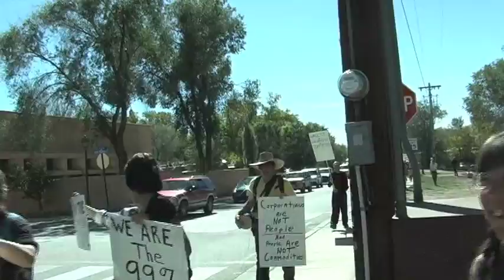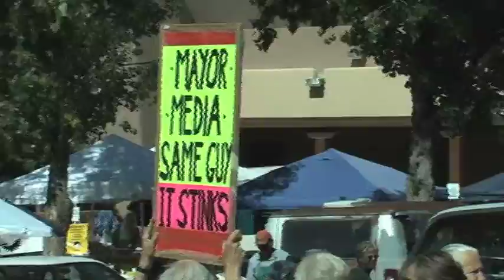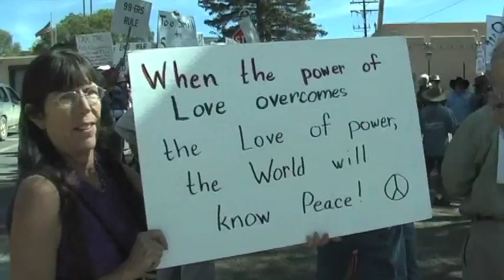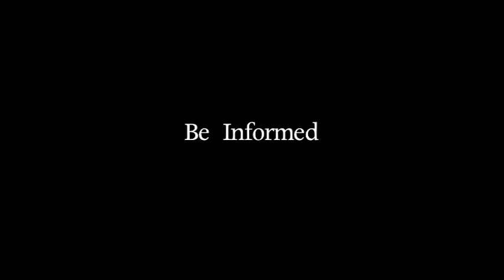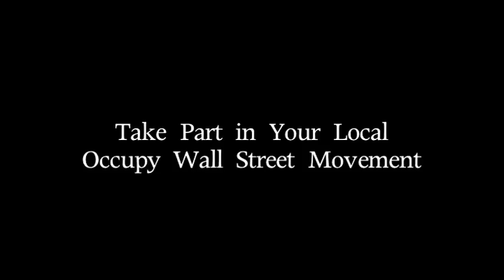Occupy Taos 10.15.11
This docu-film is part of the Occupy Wall Street !
Support your local movement and Be Informed!